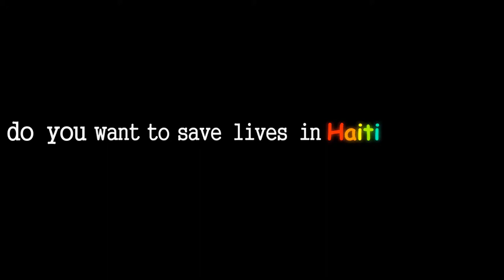change it up film festival promo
Invitation to Change It Up Film Festival and Silent Auction on May 30 from 6:00 to 9:00 p.m. at Greenbank Middle School